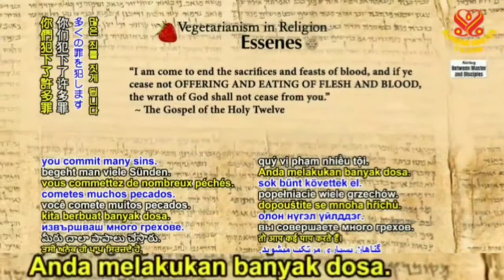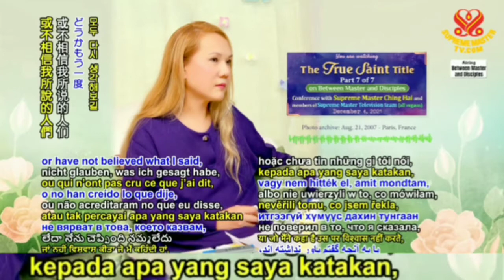SPESIAL : Jangan terlibat dalam pembunuhan insan hewan